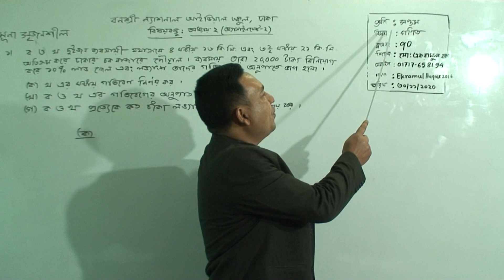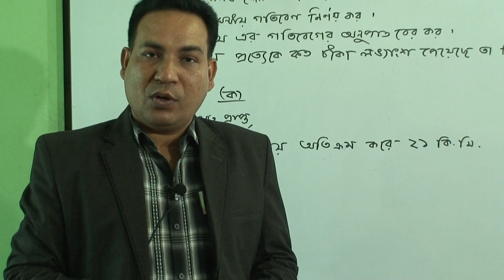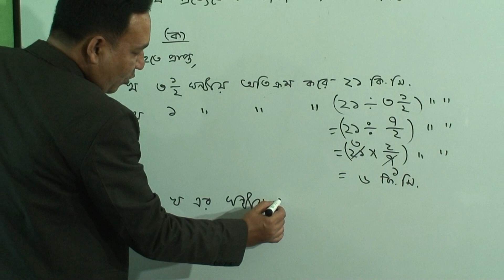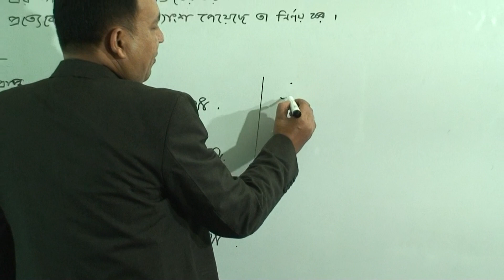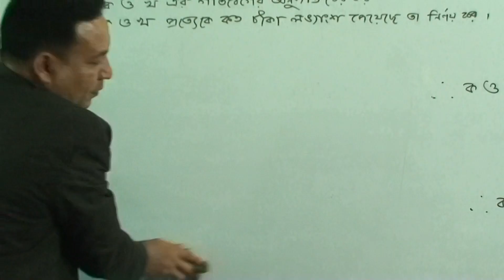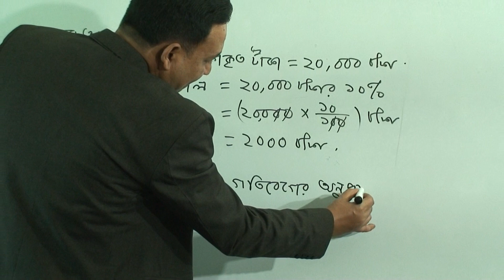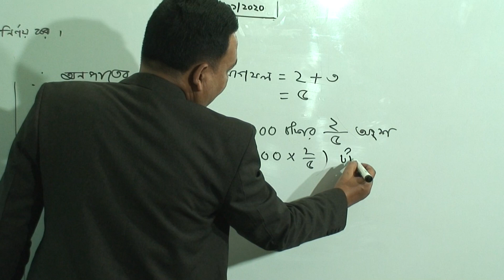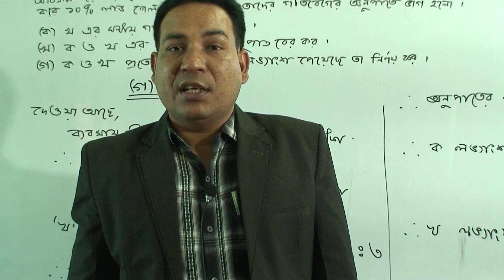সপ্তম শ্রেণির গণিত (ক্লাস নং-৭০), আলোচ্য বিষয়: অধ্যায়-২য়,(এ্যাসাইনমেন্ট-২)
বার্ষিক
শ্রেণি: সপ্তম
বিষয়: গণিত(ক্লাস নং-৭০)
আলোচ্য বিষয়: অধ্যায়-২য়,(এ্যাসাইনমেন্ট-২)
শিক্ষক: জ. মো: একরামুল হক